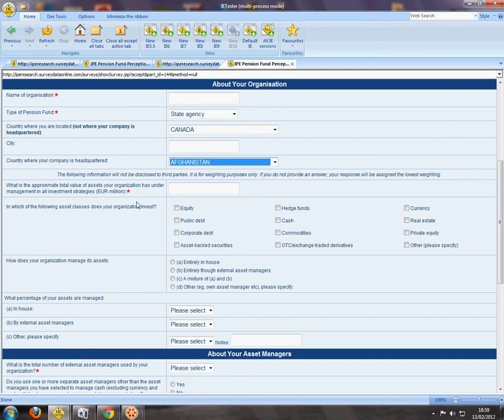Works in IE9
works fine